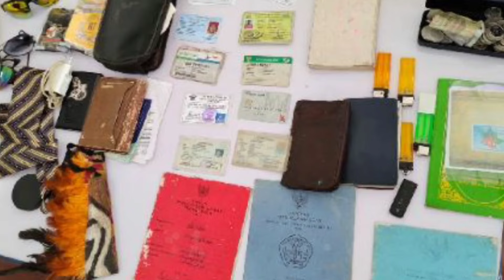TNI SAPU BERSIH OPM DI TANAH PAPUA DENGAN CARA INI....